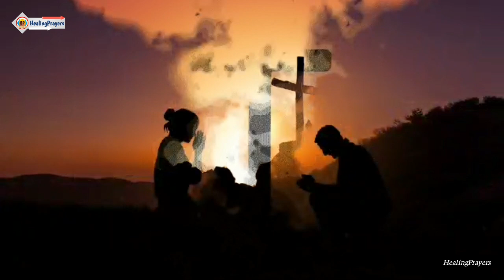പ്രാർത്ഥിച്ചു തുടങ്ങുംമുമ്പേ അത്ഭുതം നടത്തുന്ന സങ്കീർത്തനം, ഇന്ന് ഇത് മുടക്കരുത് POWERFUL PSALM 9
PSALM 9

🛑പൂര്‍ണഹൃദയത്തോടെ ഞാന്‍ കര്‍ത്താവിനു നന്‌ദിപറയും;
അവിടുത്തെ അദ്‌ഭുത പ്രവൃത്തികള്‍
ഞാന്‍ വിവരിക്കും.
ഞാന്‍ അങ്ങയില്‍ ആഹ്‌ളാദിച്ചുല്ലസിക്കും;
അത്യുന്നതനായവനേ, അങ്ങയുടെ നാമത്തിനു ഞാന്‍ സ്‌തോത്രമാലപിക്കും. എന്തെന്നാല്‍, എന്റെ എതിരാളികള്‍ പിന്‍തിരിഞ്ഞോടിയപ്പോള്‍ കാലിടറി വീഴുകയും അങ്ങയുടെ മുന്‍പില്‍ നാശമടയുകയും ചെയ്‌തു. അങ്ങ്‌ എനിക്കു നീതി നടത്തിത്തന്നിരിക്കുന്നു;
അങ്ങു ന്യായാസനത്തിലിരുന്നു നീതിപൂര്‍വകമായ വിധി പ്രസ്‌താവിച്ചു. അവിടുന്നു ജനതകളെ ശകാരിച്ചു;
അവിടുന്നു ദുഷ്‌ടരെ നശിപ്പിച്ചു;
അവരുടെ നാമം എന്നേക്കുമായി മായിച്ചുകളഞ്ഞു. ശത്രു നാശക്കൂമ്പാരത്തില്‍ അപ്രത്യക്‌ഷമായിരിക്കുന്നു;
അവരുടെ നഗരങ്ങളെ അങ്ങ്‌ ഉന്‍മൂലനം ചെയ്‌തു;
അവരുടെ സ്‌മരണപോലും മാഞ്ഞുപോയിരിക്കുന്നു.
എന്നാല്‍, കര്‍ത്താവ്‌ എന്നേക്കുമായി സിംഹാസനസ്‌ഥനായിരിക്കുന്നു;
ന്യായവിധിക്കാണ്‌ അവിടുന്നു സിംഹാസനം സ്‌ഥാപിച്ചിരിക്കുന്നത്‌. അവിടുന്നു ലോകത്തെ നീതിയോടെ വിധിക്കുന്നു;
അവിടുന്നു ജനതകളെ നിഷ്‌പക്‌ഷമായി വിധിക്കുന്നു.
കര്‍ത്താവു മര്‍ദിതരുടെ ശക്‌തിദുര്‍ഗമാണ്‌;
കഷ്‌ടകാലത്ത്‌ അവരുടെ അഭയസ്‌ഥാനവും.
അങ്ങയുടെ നാമമറിയുന്നവര്‍ അങ്ങില്‍ വിശ്വാസമര്‍പ്പിക്കുന്നു;
കര്‍ത്താവേ, അങ്ങയെ അന്വേഷിച്ചവരെ അങ്ങ്‌ ഉപേക്‌ഷിച്ചിട്ടില്ല.
സീയോനില്‍ വസിക്കുന്ന കര്‍ത്താവിനു സ്‌തോത്രം ആലപിക്കുവിന്‍;
അവിടുത്തെ പ്രവൃത്തികളെ ജനതകളുടെ ഇടയില്‍ പ്രഘോഷിക്കുവിന്‍; എന്തെന്നാല്‍, രക്‌തത്തിനു പ്രതികാരം ചെയ്യുന്ന അവിടുന്ന്‌ അവരെ ഓര്‍മിക്കും.
പീഡിതരുടെ നിലവിളി അവിടുന്നു മറക്കുന്നില്ല. കര്‍ത്താവേ! എന്നോടു കരുണ കാണിക്കണമേ!
മരണകവാടത്തില്‍നിന്ന്‌ എന്നെ ഉദ്‌ധരിക്കുന്നവനേ,
വൈരികള്‍മൂലം ഞാന്‍ സഹിക്കുന്ന പീഡകള്‍ കാണണമേ!
അങ്ങനെ ഞാന്‍ അവിടുത്തെ സ്‌തുതികള്‍ ആലപിക്കട്ടെ!
അങ്ങു നല്‍കിയ വിമോചനമോര്‍ത്തു
സീയോന്‍പുത്രിയുടെ കവാടങ്ങളില്‍ ഞാന്‍ സന്തോഷിക്കട്ടെ!
തങ്ങള്‍ കുഴിച്ച കുഴിയില്‍ത്തന്നെ ജനതകള്‍ വീണടിഞ്ഞു;
തങ്ങള്‍ ഒരുക്കിയ കെണിയില്‍ അവരുടെതന്നെ പാദങ്ങള്‍ കുരുങ്ങി.
കര്‍ത്താവു തന്നെത്തന്നെ വെളിപ്പെടുത്തി,
അവിടുന്നു ന്യായവിധി നടത്തി,
ദുഷ്‌ടര്‍ സ്വന്തം കരവേലകളില്‍ കുടുങ്ങി. ദുഷ്‌ടര്‍ പാതാളത്തില്‍ പതിക്കട്ടെ!
ദൈവത്തെ മറക്കുന്ന സകല ജനതകളും തന്നെ.
ദരിദ്രര്‍ എന്നേക്കും വിസ്‌മരിക്കപ്പെടുകയില്ല;
പാവങ്ങളുടെ പ്രത്യാശ എന്നേക്കുമായി അസ്‌തമിക്കുകയില്ല. കര്‍ത്താവേ, എഴുന്നേല്‍ക്കണമേ!
മനുഷ്യന്‍ അഹങ്കരിക്കാതിരിക്കട്ടെ!
ജനതകള്‍ അങ്ങയുടെ സന്നിധിയില്‍ വിധിക്കപ്പെടട്ടെ!
കര്‍ത്താവേ, അവരെ ഭയാധീനരാക്കണമേ! തങ്ങള്‍ വെറും മര്‍ത്യരാണെന്നു ജനതകള്‍ മനസ്‌സിലാക്കട്ടെ! സങ്കീര്‍ത്തനം 9 : 1-20

Video Suggestions :
1) Healing Prayers
2) Prayers for healing
3) Healing Prayers Channel
4) Healing Prayers Video
5) Healing Prayers Latest
6) Healing Prayers Malayalam
7) Healing Prayers Spiritual Channel
8) Healing Prayers Youtube
9) Healing Prayers 2022
10) Top prayers for healing
11) Best prayers for healing
12) Prayers for faith healing